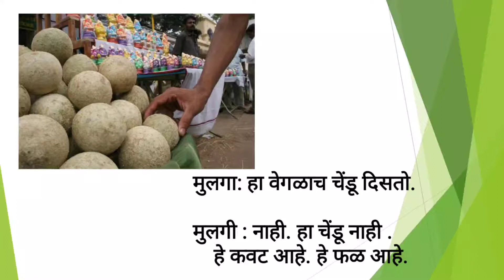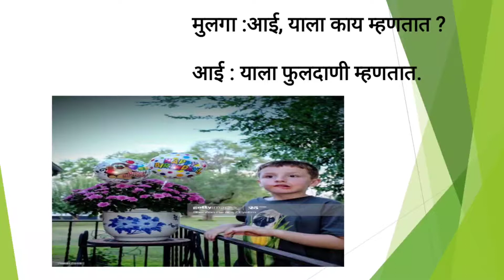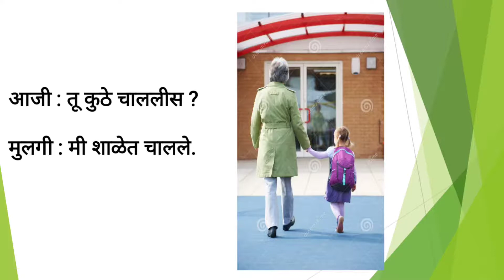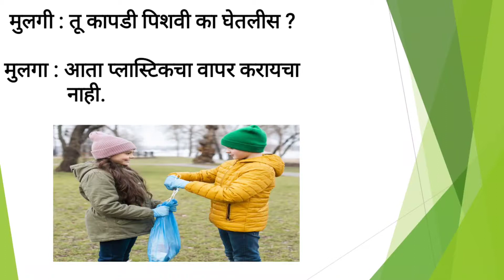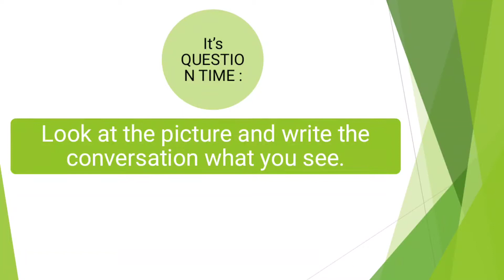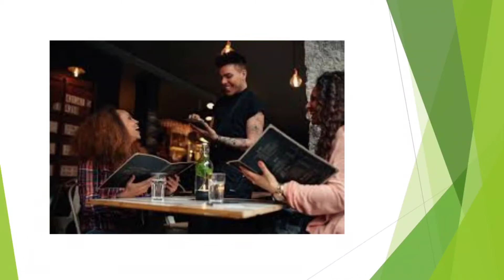Chapter- 6. Ekmekanshi Bola Subject- Marathi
Standard-3 Medium-English Language spoken-Hindi